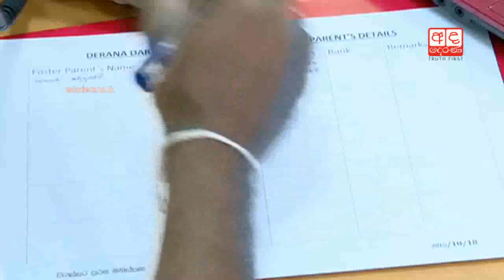Derane Daruwo this year too exceeds expectations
The second stage of the foster parent scholarship scheme “Derane Daruwo,” launched by TV Derana as the second phase of its CSR initiative “Manusath Derana” received an unprecedented number of pledges for donations as the program came to a close a short while ago on Sunday (18).

වකුගඩු රෝගයෙන් දුෂ්කරතාවට පත් පවුල්වල දරුවන් වෙනුවෙන් ක්‍රියාත්මක “ දෙරණෙ දරුවෝ“ මාපිය කැපකරු ශිෂ්‍යත්ව වැඩසටහනේ දෙවන අදියර අති සාර්ථකව නිමවේ.